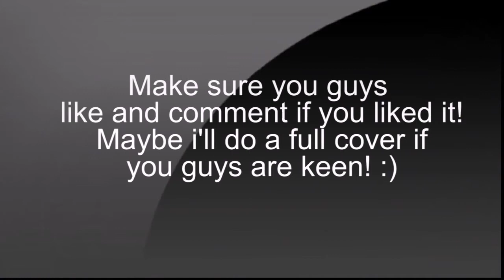Little Things - One Direction (Official Music Video Acoustic Cover) Troye Sivan (FULL)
Montage Song - Treasure - Bruno Mars

Song during end card - Good Thymes (Ray Charles Remix - Opiuo (Used with permission)

Send me stuff and things!
Mirrabooka, WA
Australia

If you read this, type 'Troye, we already know about what you do at 3am. Is there anything you won't tweet? ;)' in the comments section below! ;)
xx